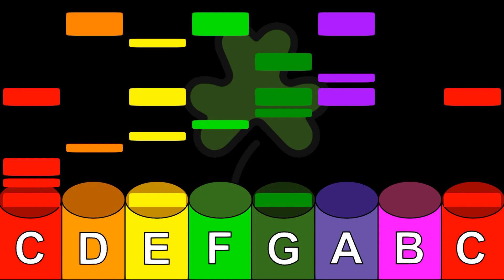Rocky Road to Dublin [Irish Slip Jig] - Boomwhacker Play Along